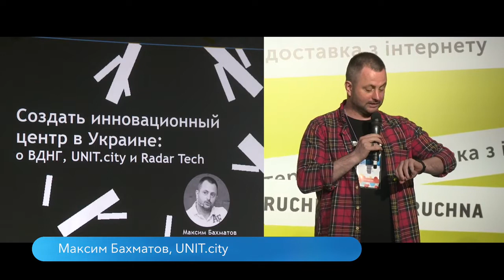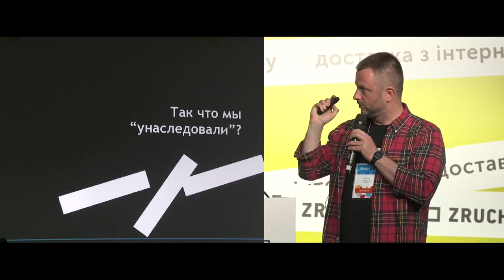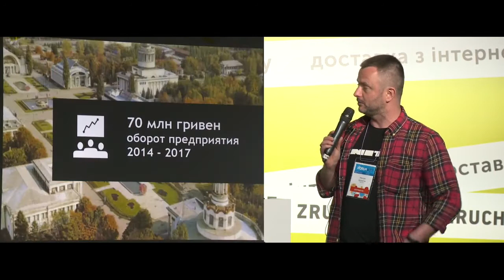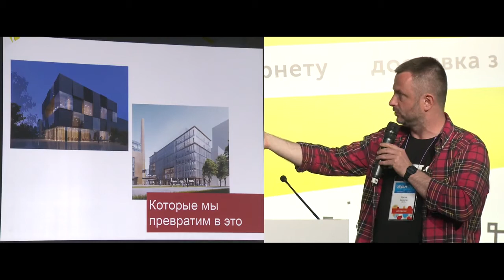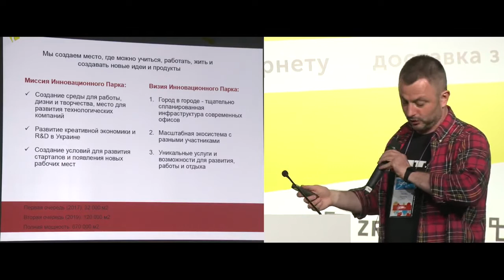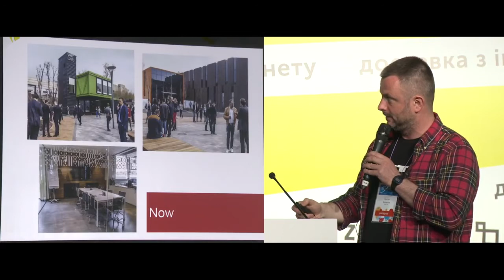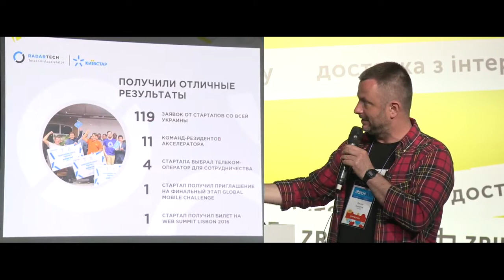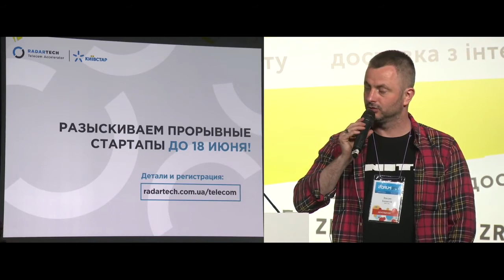Выступление на IForum в потоке "Интернет-бизнес/Стартапы"»